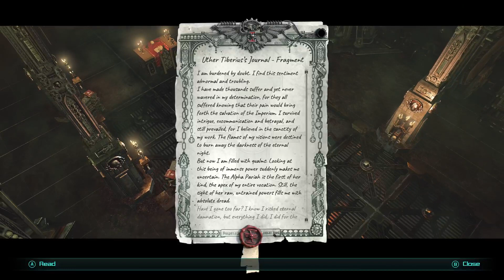WARHAMMER INTERNATIONAL INC.